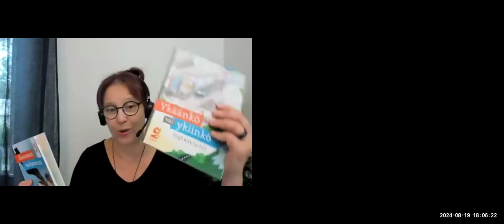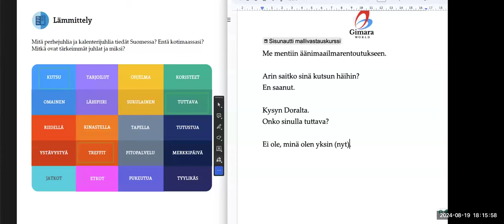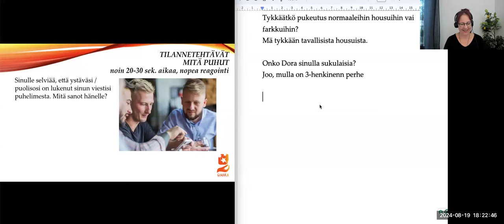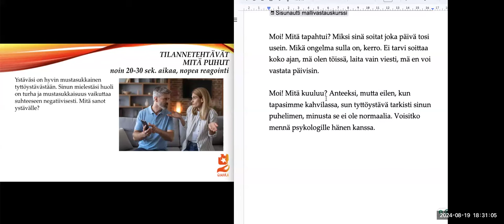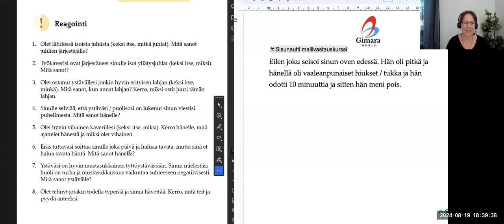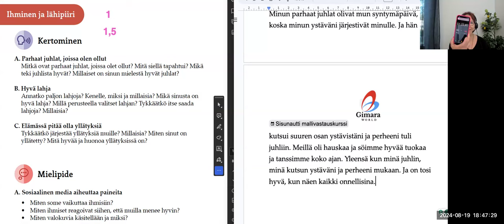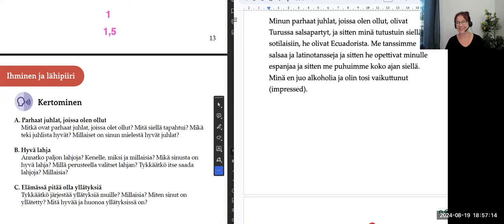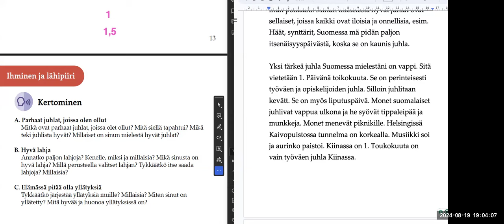Opi suomea! Sisunautti-kirjan mallivastauskurssi, osa 1 (Intermediate)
Teema Theme: Ihminen ja lähipiiri
Osateema Part theme: Kappale 1, lämmitely, tilannetehtävät ja kertominen
Taso Level: Keskitaso